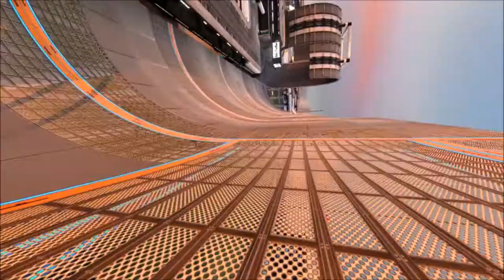Finished This Track By Sheer Luck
Messing around in the open beta of TrackMania2 Stadium.